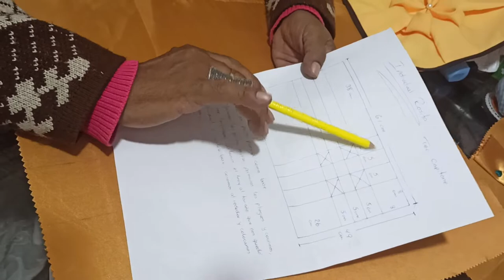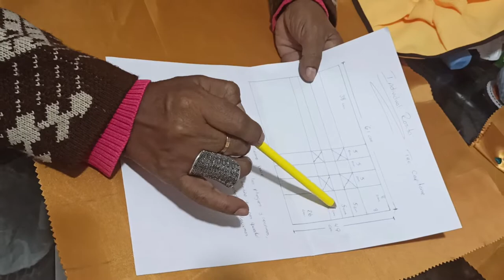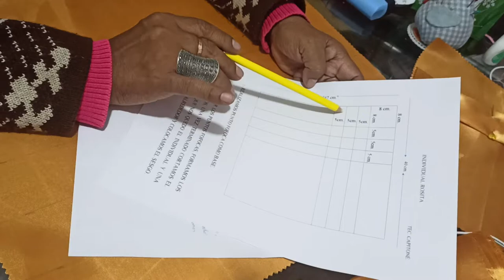INDIVIDUALES EN CAPITONÉ 1